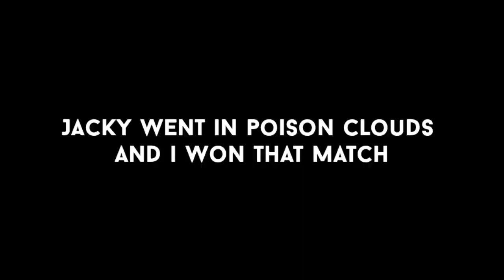WE HATE YOU MEG!